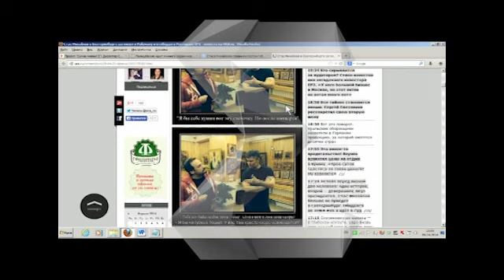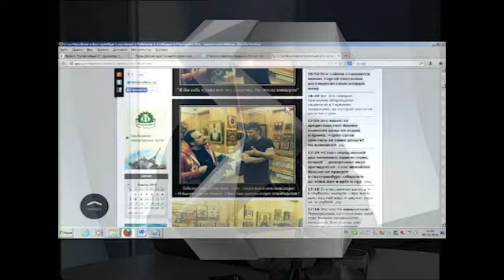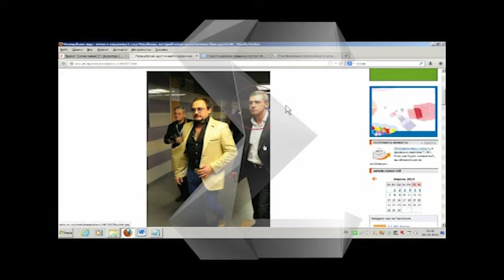Директор Стаса Михайлова Сергей Кононов о конфликте. Часть 1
Чем екатеринбургские журналисты обидели Стаса Михайлова и его команду?

Узнаем у директора певца Сергея Кононова.